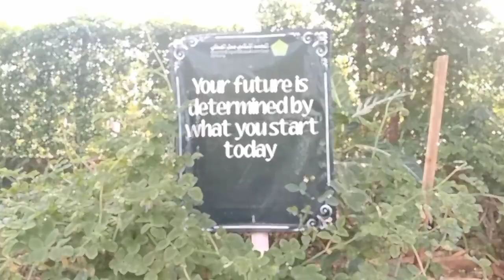PESANTREN TOPPP JAWA TENGAH MASIH MEMBUKA PENDAFTARAN - PPFF SEMARANG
kreasi santri PPDB PPFF Semarang masih dibuka. Ayo segera daftar!